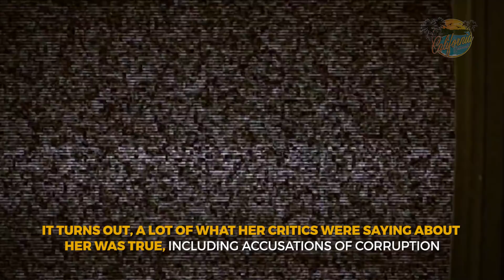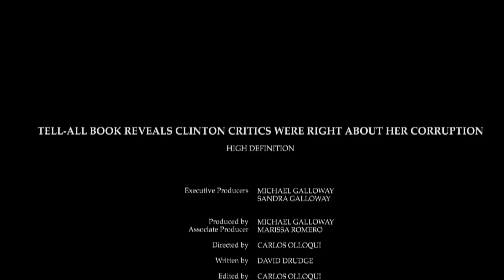Tell-all book reveals Clinton critics were RIGHT about her corruption HD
Tell-all book reveals Clinton critics were RIGHT about her corruption
By David Drudge (CALIFORNIA NETWORK)
11/08/2017